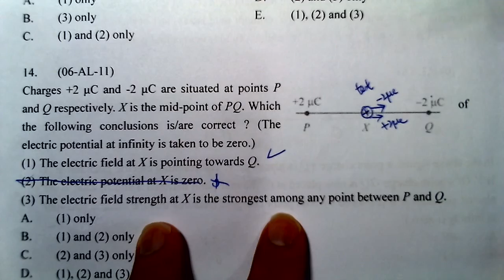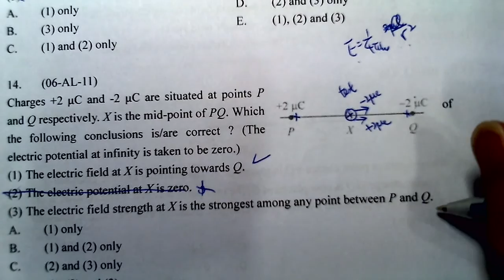Physics 2006 HKAL MC 11 1 correct 3 inccorect